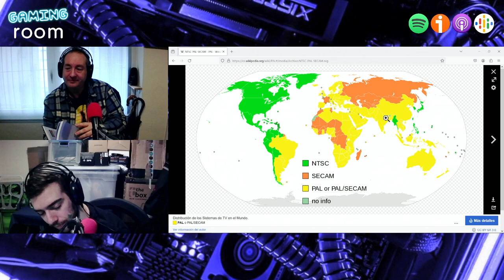Recordando la mejor consola de SEGA | La Enciclopedia Dreamcast | Libros con Miguel (Mano del Friki)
En esta sección de Gaming Room, Miguel de Mano del Friki nos recomienda  La Enciclopedia Dreamcast, de Ramón Méndez González, editado por Héroes de Papel. En él, se repasa la historia de la consola más exitosa de SEGA, rejugando el autor muchos de los juegos publicados para la consola, tanto titulos europeos como americanos y japoneses.